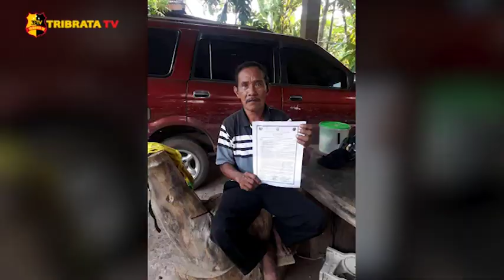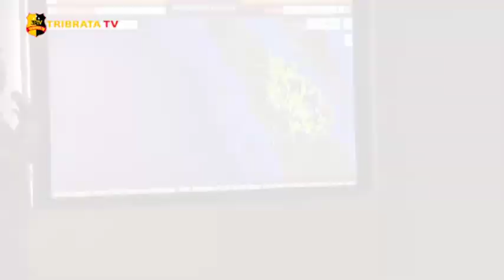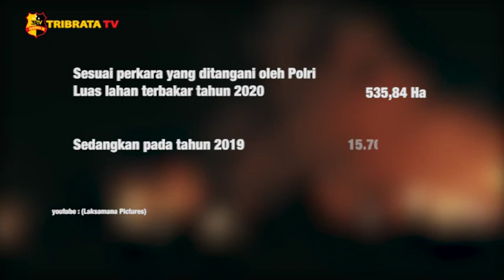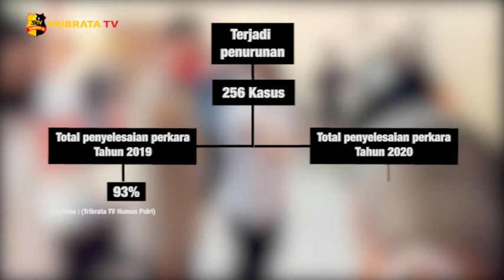PENANGGULANGAN KARHUTLA OLEH POLRI TAHUN 2020 - DIREKTORAT TINDAK PIDANA TERTENTU BARESKRIM POLRI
Karhutla ( kebakaran hutan dan lahan ) terjadi lantaran beberapa faktor, namun di Indonesia penyebab karhutla di dominasi oleh perbuatan manusia. Memperhatikan dampak yang ditimbulkan oleh karhutla dan memperhatikan intruksi presiden yang dikeluarkan melalui Inpres No.3 tahun 2020 tentang penanggulangan karhutla dan pernyataan presiden dalam ratas di istana merdeka 23 juni 2020.

Polri bersama instasi terkait dan para stake holder telah melakukan beberapa upaya dalam rangka terjadinya karhutla.
Adapun beberapa upaya dan penegakan hukum karhutla telah dilakukan Direktorat Tindak Pidana Tertentu selama tahun 2020.